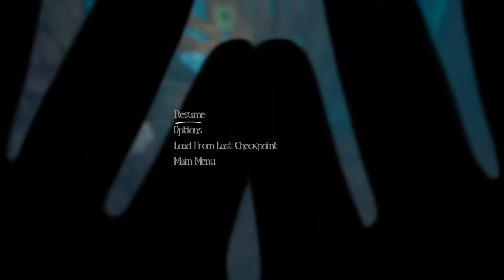Among the Sleep_(RUS/GER) PS4 part7 Da habe ich versagt.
In dem Spiel sehen wir die Welt durch Babyaugen,was uns wiederrum ins Horror versetzt.